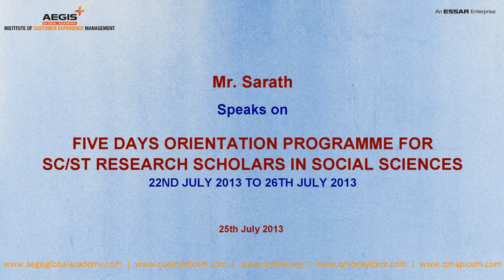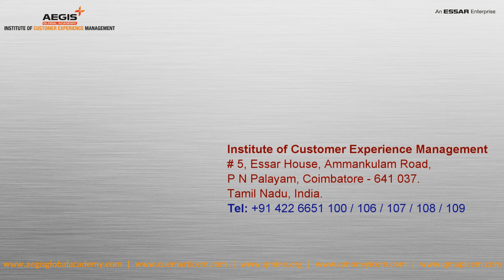ICEM & ICSSR's 5-Day Orientation Program for SC/ST Research Scholars - Sarath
Institute of Customer Experience Management (ICEM) and Indian Council of Social Science Research (ICSSR) have collaborated to conduct a 5-Day Orientation Program for SC / ST Research Scholars in Social Sciences. This is being conducted during 22nd July 2013 and 26th July 2013 at Aegis Global Academy Campus, Coimbatore. Prof. Beena, Director, Indian Council of Social Science Research, Southern Region, giving doing the honors in Valedictory session on 26th July 2013

Video & Edited by (me) Damodara Siva Prasad